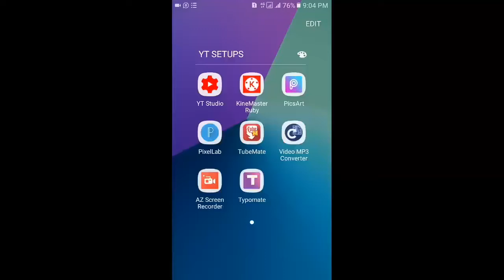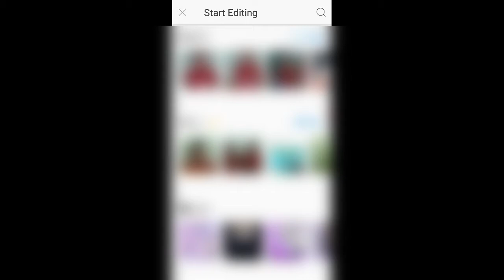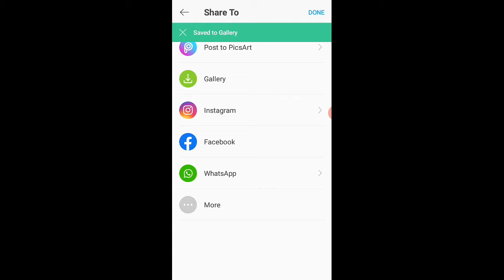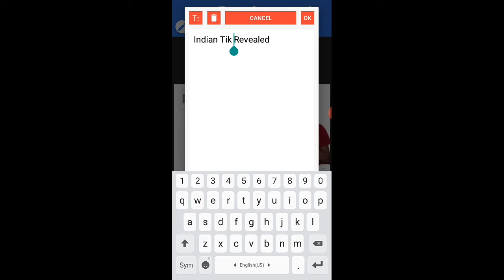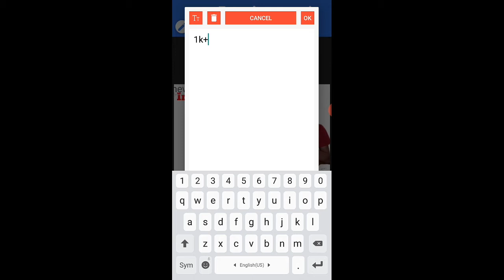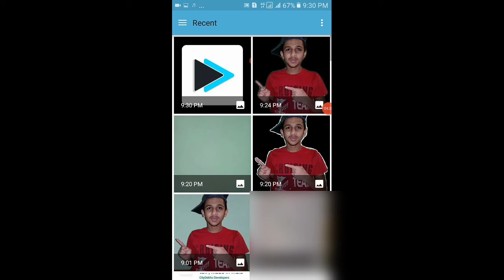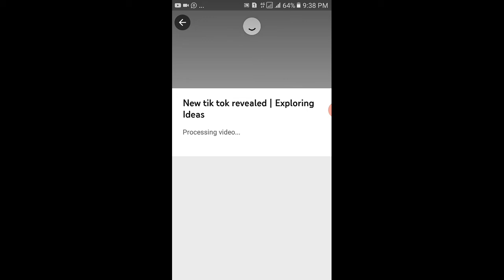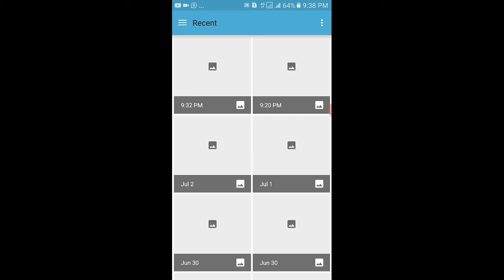How to set thumbnail in youtube videos | Exploring Ideas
Sorry for problems in the video.

Apps link -